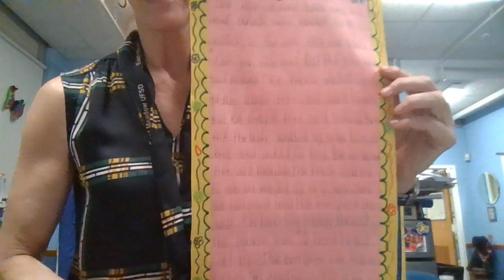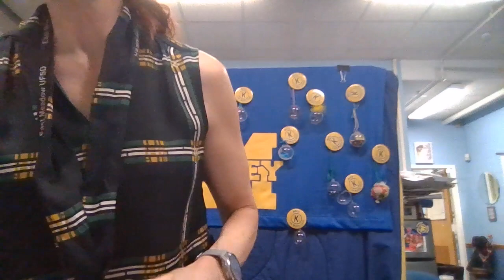December 20, 2022